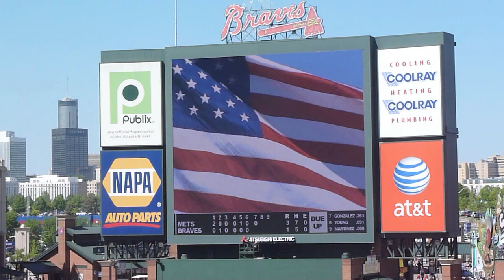Laughing Pizza - God Bless America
Laughing Pizza performing "God Bless America" at Turner Field in Atlanta at the Braves vs. NY Mets game on 4/17/11.